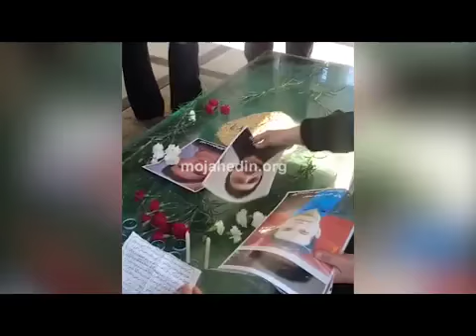ادای احترام به شهدای قیام دیماه ۹۶ گل گذاری و نصب تراکت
اعضای کانونهای شورشی تهران در یک حرکت جمعی برای ادای احترام به شهدای قیام دیماه ۹۶بر مزار جهان پهلوان غلامرضا تختی حاضر شده و ضمن گل گذاری و روشن کردن شمع تراکتهایی با مضمون « سالگرد جان‌ باختگان دیماه ۹۶یادآور نه بزرگ ملت به استبداد حاکم ـ خواهان پیگرد بین‌المللی عاملان قتل جوانانمان در زندانها هستیم – حکومت آخوندی سرنگون سرنگون ـ زندانی سیاسی آزاد باید گردد» و پوستر برخی از شهدای قیام دیماه ۹۶را در محل نصب کردند.

جمع حاضر بر مزار جهان پهلوان غلامرضا تختی با شعارهای: زندانی سیاسی آزاد باید گردد، حکومت ظالمان سرنگون سرنگون، بیانیه‌یی با این مضمون قرائت کردند« امروز می‌خواهیم به این عزیزان که در هر گوشه خاک ایران مظلومانه بخاک خفته‌اند و چه‌بسا که مزاری هم نداشته باشند بگوییم خون شما به هدر نخواهد رفت آهای شمایی که در زندانهای اراک و اوین و سنندج و دیگر شهرهای این میهن کشته شدید و بزدلان حاکم ناجوانمردانه گفتند خودکشی کردید، آهای دلاورانی که با دست خالی کف خیابان بودید و تنها گناهتان این بود که در پی آزادی بودید و بعد گلوله‌های سربی سینه هایتان را شکافت، آهای دلاوران درود، شهسواران قهدریجان و سبک‌بالان ایذه و سنندج و اراک، ما با شما پیمان می‌بندیم که راهتان را ادامه بدهیم وقتی ملتی حیات و زندگی را اراده کند سرنوشت تسلیم خواهد شد».